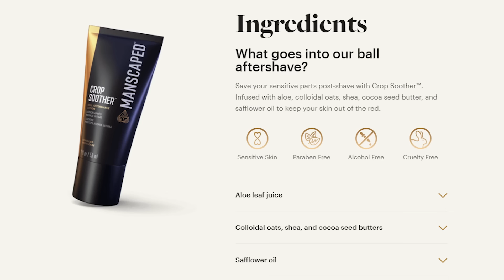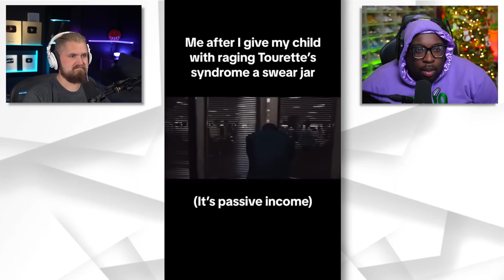These Memes are Darker than InternetAaron!!!